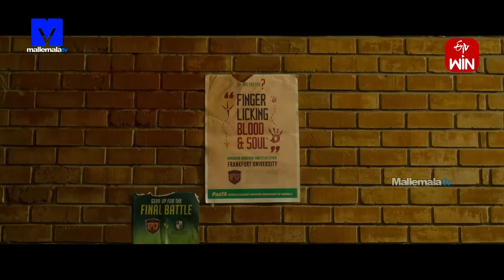Suma Adda Latest Promo - 11th November 2023 - Sushma,Ravi kumar,Srivani,Vikram Aditya - Mallemalatv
Suma Adda Latest Promo - 11th November 2023 in Etv Telugu. Suma Kanakala is the host for the show.Sushma,Ravikumar,Srivani,Vikram Aditya are the guests for the show.